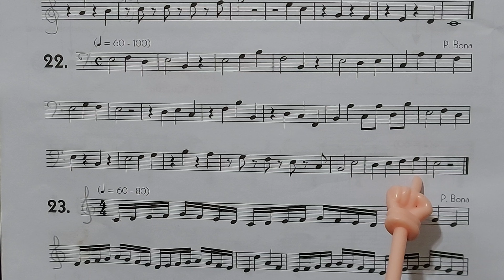MSA - LEITURA MÉTRICA, LIÇÃO 22, CLAVE DE FÁ, PÁGINA 42, VEL. 60 bpm.